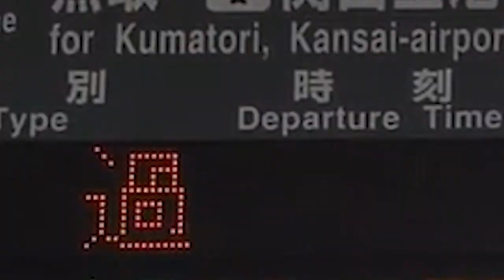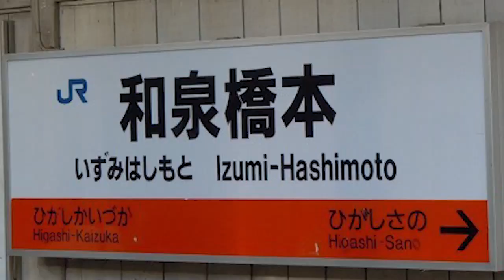和泉橋本×Alice zone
音声作者:やなさび さん